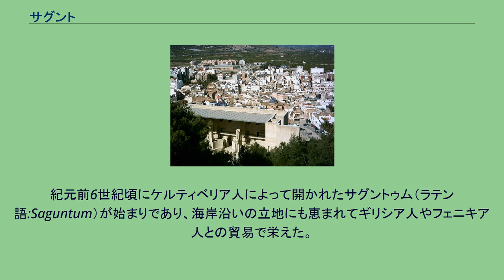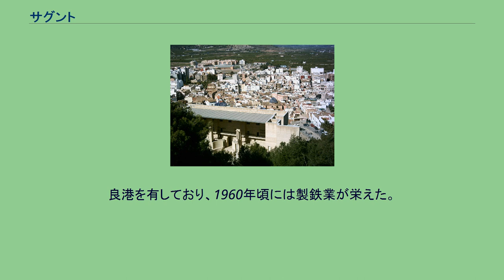サグント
サグント（スペイン語:Sagunto、バレンシア語:Sagunt）は、スペイン・バレンシア州バレンシア県のムニシピ（基礎自治体）。
古い歴史を有する都市である。
公式名は両言語の名称をスラッシュで区切ったSagunto/Sagunt。
2014年時点での人口は65,003人である。
紀元前6世紀頃にケルティベリア人によって開かれたサグントゥム（ラテン語:Saguntum）が始まりであり、海岸沿いの立地にも恵まれてギリシア人やフェニキア人との貿易で栄えた。
古代ローマ時代にもサグントゥムと呼ばれた。
紀元前219年にはカルタゴのハンニバルがサグントゥムを攻撃したことで第二次ポエニ戦争が始まり、ローマ側に組した数か月に渡ってカルタゴに抵抗したが、結果としてハンニバル軍に降伏した。
紀元前214年頃にローマが占領し、1万人収容の円形劇場が建設されるなどして繁栄した。
ローマの衰退後は西ゴート王国、次いでイスラーム勢力の支配下に入り、イスラーム時代にはムルビエドロ(Murviedro)という名前で呼ばれた。
近隣のバレンシアが都市として発展していく中で、地域の中心都市の地位をバレンシアへ譲った。
1874年には王政復古のクーデターの舞台となった。
今なお古い歴史を持つ観光都市として存在感を示している。
良港を有しており、1960年頃には製鉄業が栄えた。
近年は人口が右肩上がりである。